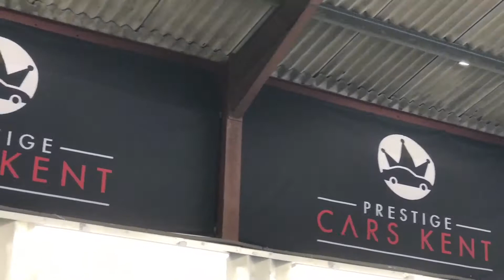September 2017 - Showroom Update